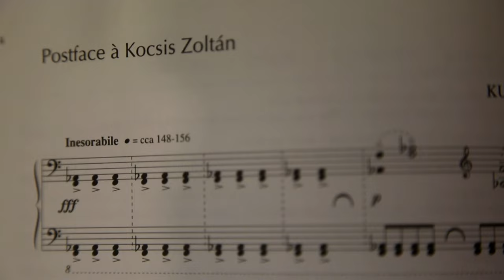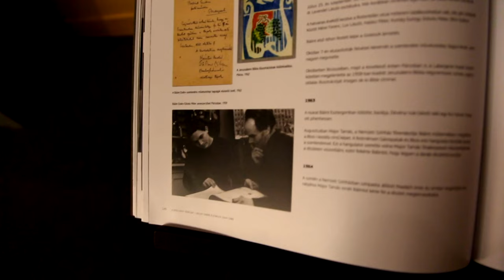BESZÉLGETÉS KOCSIS ZOLTÁNNAL -DEBUSSYTŐL BÁLINT ENDRÉIG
A Magyar Nemzeti Galériában Kocsis Zoltán előadásában hallhattunk Kurtág György Játékok zongorára sorozatából két darabot a Nyolcadik Templom, Bálint Endre életmű kiállításának megynyitóján. A zeneszerző, karmesterrel sokmindenről beszélgettünk a Galéria felé vezető úton, már az autóban megtudtuk, hogy mindig valamilyen zenét hall, ami nem megy ki a fejéből. Bálint Endrét pedig személyesen ismerte, barátok voltak, alkotásról, inspirációról beszélgettek a legöbbet. Nemcsak rendhagyó tárlatvezetéssel tisztelt meg minket, hanem a Kurtág darab gyakorlásába is bepillanthattunk, no meg hogy hány pedál kéne a tökéletes játszásához Kurtág akkordjainak. De hallhatják majd Eötvös Péter zeneszerző, karmester rövid emlékezését is Bálint Endrére.

The film supported by Canon Hungária Kft.